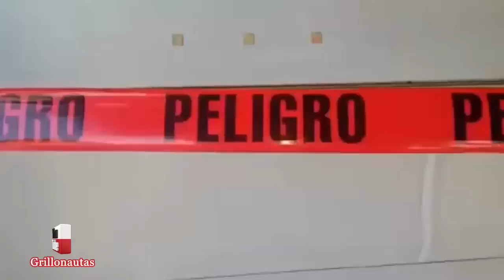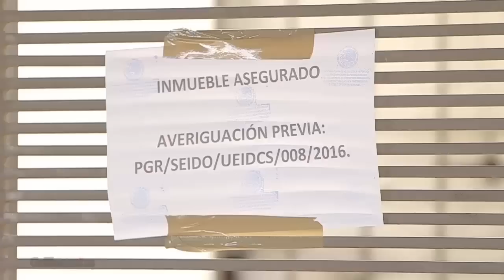El último refugio del Chapo Guzmán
Una casa en Los Mochis fue el escondite final del Chapo Guzmán, antes de ser capturado por la Marina el viernes 8 de enero.